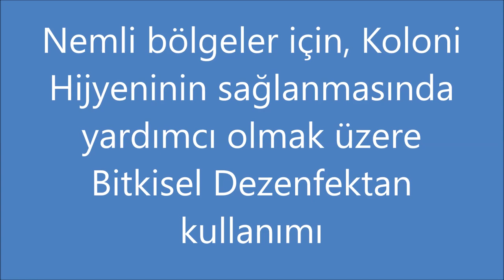157-NEMLİ BÖLGELERDE ARI KOLONİSİ-PETEK-ÇERÇEVE HİJYENİ,MUMKURDU MÜCADELESİ İÇİN DEZENFEKTAN YAPIMI